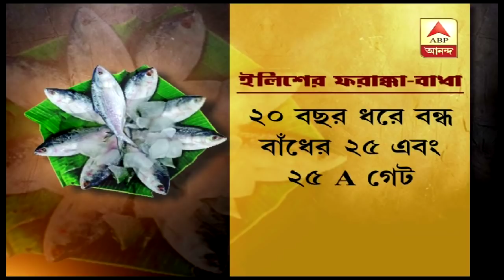ফরাক্কা বাঁধ টপকে গঙ্গায় আসবে পদ্মার ইলিশ| ABP Ananda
Hilsa fish of Padma river to come to Ganga.